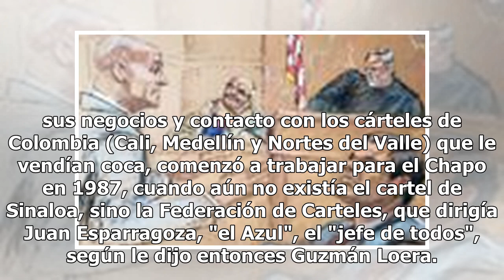Vida rockstar: El Chapo tenía casas en cada playa de México y un zoológico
Un testigo del Gobierno de EU en el juicio por narcotráfico contra Joaquín "el Chapo" Guzmán relató el nivel de vidade su antiguo jefe, que con el "boom de la cocaína"en la década de 1990lo llevó a tener cuatro jets, casas en cada playa de México, ranchos en cada estado y su propio zoológico. Miguel...